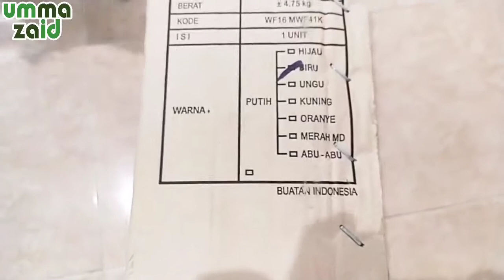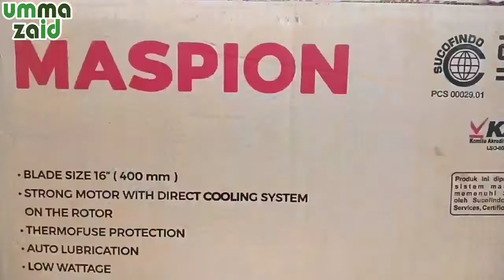Unboxing Kipas Angin Maspion MWF-41 K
Guys, pada video kali ini Umma & Abba Zaid Unboxing Kipas Angin Maspion MWF-41 K. Semoga video ini bermanfaat dan menjadi inspirasi...